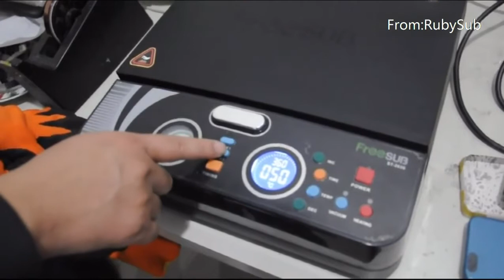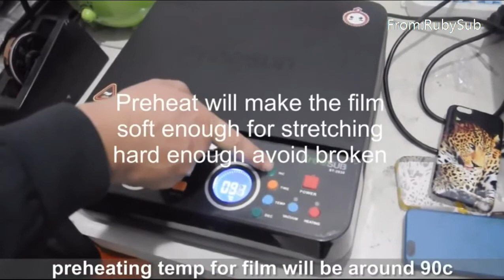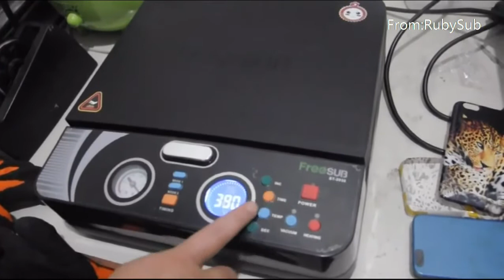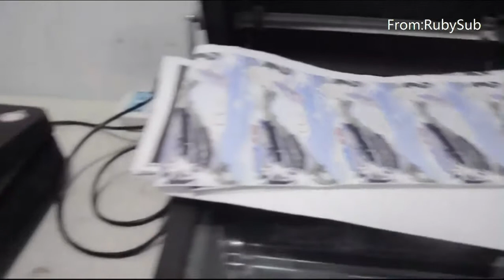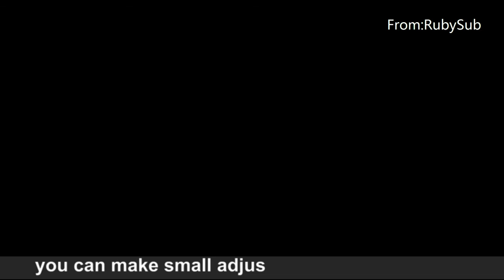How to Use Film to Sublimation Print on 3D Phone Case by ST2030 Sublimation Vacuum Machine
Yiwu RubySub Digital Graft Co.,Ltd.